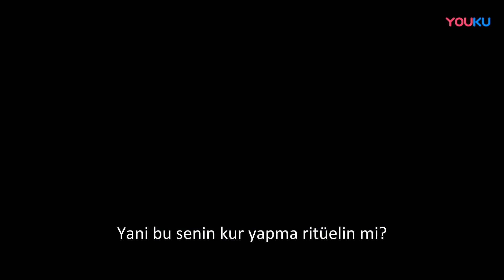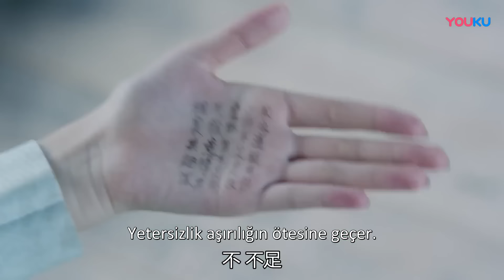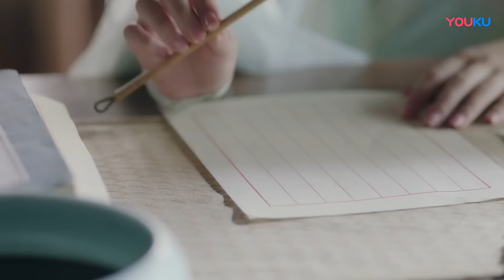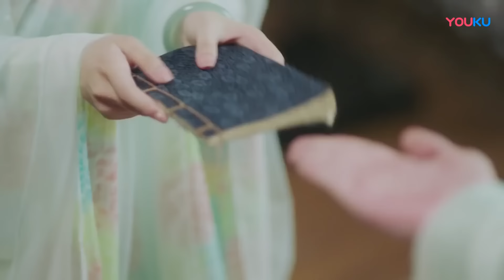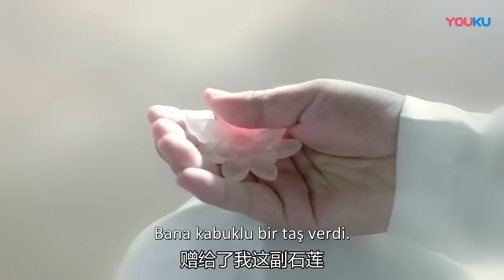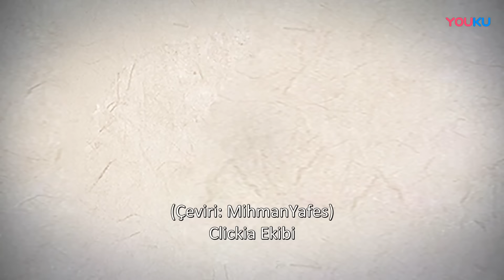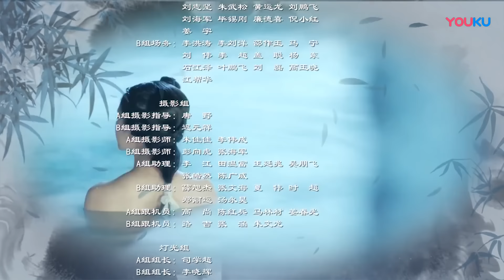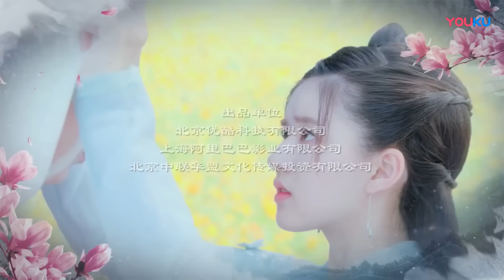Paralel Aşk | 12. Bölüm | Love Better Than Immortality | Li Hongyi, Zhao Lusi, Wu Junyu | Clickia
Gelecekte teknoloji o kadar gelişmiştir ki ölümün bile olmadığı dünyada artık duygular bile sanal olarak yaşanmaktadır. Fakat ölümsüzlük mü daha kutsaldır yoksa gerçek aşkı yaşamak mı? Chun hua ölümsüzlüktense gerçek aşkı yaşamayı tercih eder ve gözlerini hiç bilmediği bir dünyada açar. Peki Chun Hua gerçek aşkı bulabilecek midir? İlk görüşte aşk ile zamanla güçlenen aşk arasında kalan Chun Hua kalbini gerçekten hangi adamın kazandığına karar vermelidir...

Bunlarıda Beğenebilirsin;